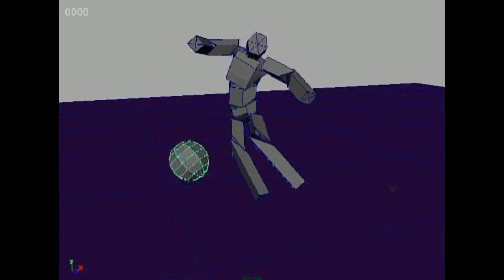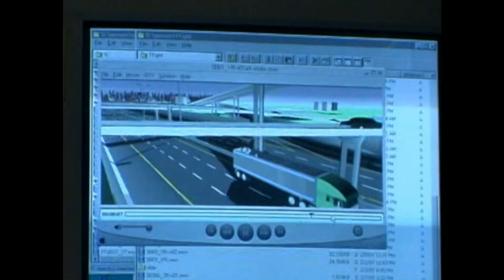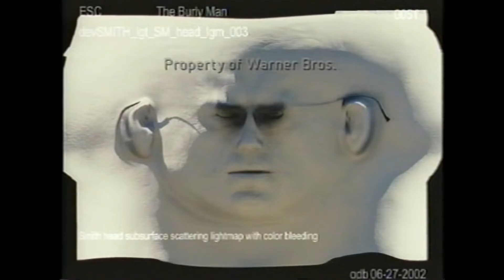Матрица перезагрузка: Предзагрузка - создание фильма / Preloaded - Документальный ролик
Документальный ролик: Матрица: Предзагрузка (the Matrix Preloaded) / Репортаж со съёмок "Матрицы: Перезагрузки".
Перевод: Карусель.